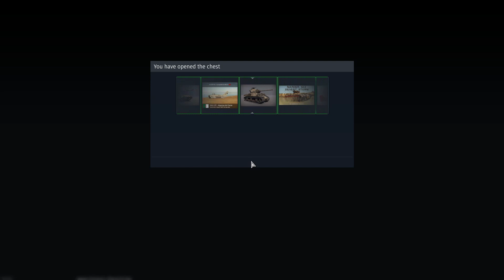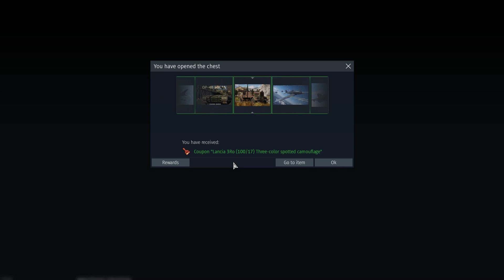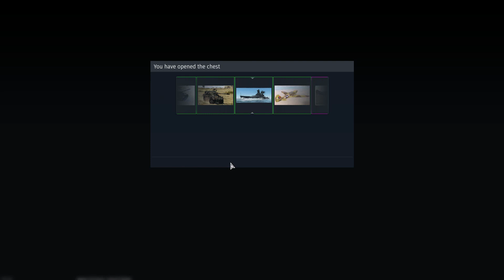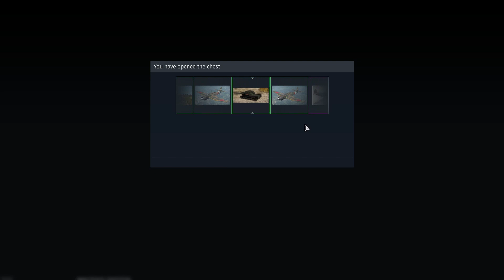Wasting GJN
:p